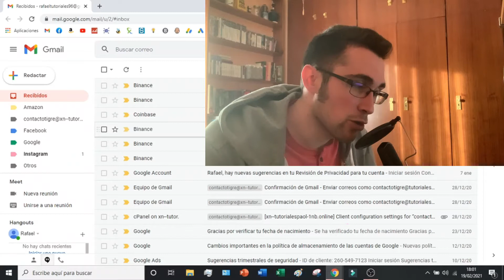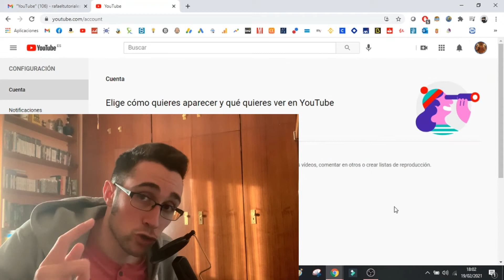Como DESACTIVAR LAS NOTIFICACIONES de YouTube (2026) EN 2 MINUTOS 📩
Os enseño como desactivar las notificaciones de YouTube para que no nos lleguen correos a nuestra bandeja de entrada en Gmail!

Mantener las notificaciones de tu cuenta de YouTube bajo control es un paso importante para mantener tu experiencia online organizada. Las notificaciones pueden llegar a ser abrumadoras rápidamente, dejándote con una bandeja de entrada desordenada y con demasiados correos electrónicos y mensajes que desplazan la correspondencia más importante. Afortunadamente, hay varias formas de desactivar las notificaciones en YouTube. En primer lugar, ve al icono de la "campana" y haz clic en él para encontrar la configuración de las notificaciones. Desde aquí, puedes personalizar los tipos de notificaciones que quieres recibir haciendo clic en el botón "Desactivar todo" o seleccionando las casillas específicas que deseas desactivar. Además, YouTube te permite cambiar la frecuencia de las notificaciones, así como añadir filtros para que sólo recibas determinados tipos de mensajes. Por último, si todo lo demás falla, hay un interruptor de palanca en la parte inferior de la página en el que puedes desactivar todas las notificaciones por completo, lo que es ideal cuando necesitas tranquilidad absoluta y no quieres preocuparte por las misivas de la plataforma. Tomar el control de tu experiencia en YouTube te ayudará a asegurarte de que tus correos electrónicos no se vean inundados con interminables actualizaciones de otros usuarios y te permitirá centrarte en lo que más te importa.

En este video os enseño como desactivar las notificaciones de YouTube para que no nos lleguen correos a nuestra bandeja de entrada en Gmail. Desactivar las notificaciones de YouTube nos permitirá tener un correo mucho más organizado. No recibir notificaciones de YouTube en Gmail nos ahorrará tiempo de nuestra vida y mucho trabajo. Con este tutorial os enseñaré a dejar de recibir notificaciones en Gmail de la plataforma de YouTube.

00:00 Introducción al tutorial para dejar de recibir notificaciones de YouTube
00:38 Ejemplo de correo Gmail con Notificaciones de YouTube
01:05 Desactivar las notificaciones de YouTube en Gmail

⭐ PALABRAS CLAVE ⭐
notificaciones
desactivar

Cómo Desactivar las Notificaciones de YouTube: Guía Paso a Paso
Detén las Interrupciones: Desactiva las Notificaciones de YouTube en Pocos Pasos
Guía Rápida para Desactivar las Notificaciones de YouTube en tu Dispositivo
Cómo Silenciar las Notificaciones de YouTube y Disfrutar de tu Experiencia sin Interrupciones
Paso a Paso: Cómo Desactivar las Notificaciones de YouTube en Android e iOS
Disfruta de YouTube sin Interrupciones: Aprende a Desactivar las Notificaciones
Cómo Evitar las Notificaciones de YouTube y Mantener la Concentración en lo que Ves
Desconéctate del Ruido: Cómo Desactivar las Notificaciones de YouTube de Forma Sencilla
Guía Práctica para Desactivar las Notificaciones de YouTube en Todos tus Dispositivos
Cómo Deshacerte de las Notificaciones de YouTube y Recuperar tu Tiempo
Consejos para Desactivar las Notificaciones de YouTube y Disfrutar de una Experiencia sin Interrupciones
Paso a Paso: Cómo Desactivar las Notificaciones de YouTube y Recuperar tu Paz Mental
Cómo Silenciar las Notificaciones de YouTube en tu Dispositivo Móvil y en tu Ordenador
Aprende a Desactivar las Notificaciones de YouTube y Redescubre la Tranquilidad
Desactiva las Notificaciones de YouTube: Pasos Sencillos para una Experiencia de Visualización sin Interrupciones
Cómo Mantener tu Foco en YouTube: Desactiva las Notificaciones y Evita las Distracciones